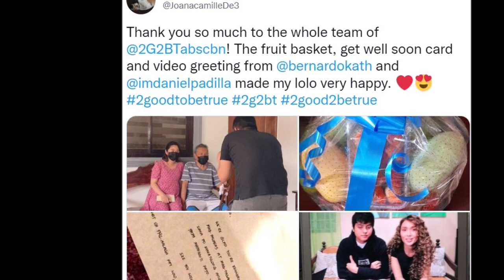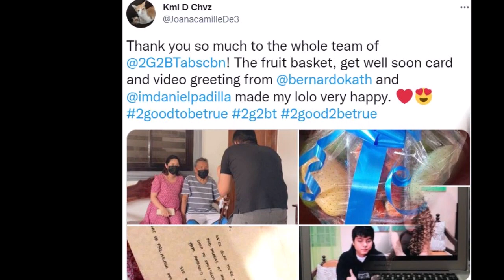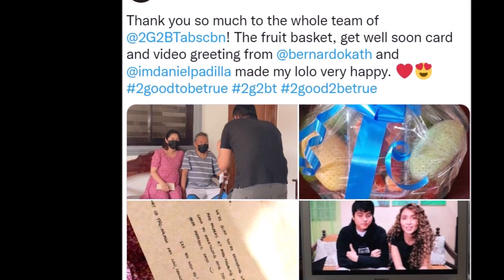KATHNIEL KATHRYN NAKAKA TOUCHED ANG LETTER SA LOLO NI CAMILLE AT ITO PALA ANG PINADALA NG TGTBT FAMI